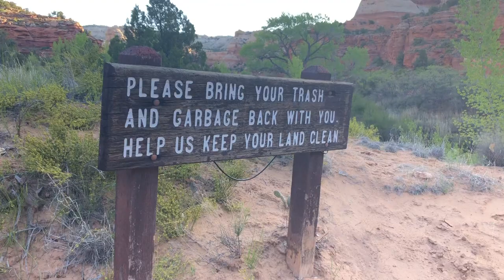HIKE LOWER CALF CREEK FALLS WITH US!